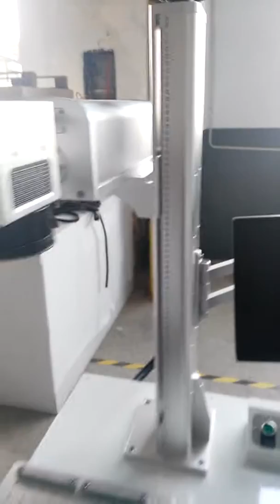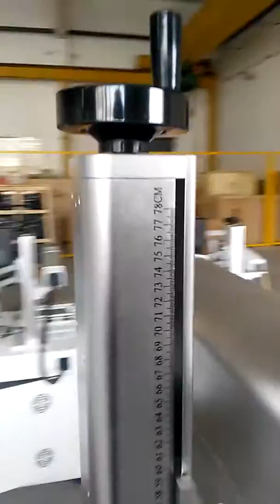Desktop fiber laser marking machine with 80cm pillar and 300x300mm lens